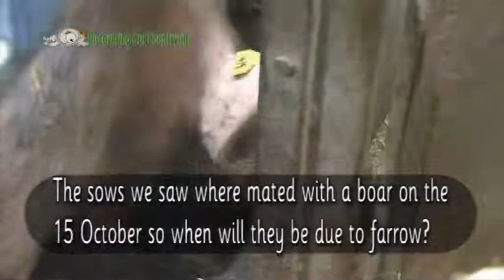Pigs - Sows Farrowing Child Friendly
Sows giving birth (farrowing) edited version suitable for children